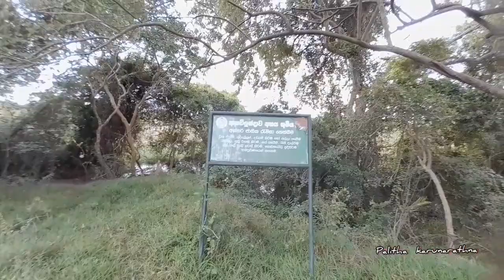Anawilundawa wet land Srilanka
ආනවිලුන්දාව තෙත්බිම